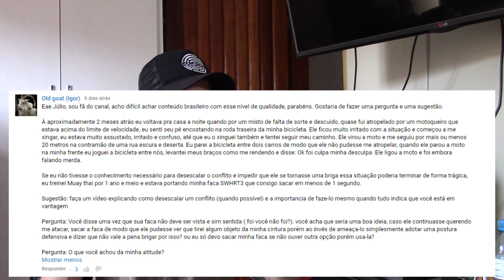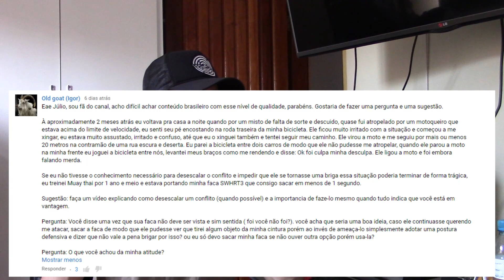Pergunte ao Lobo 08: Aviso aos Haters e conspirações!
Hoje vamos analisar uma história de um inscrito, implementar uma regra no canal e descobrir se a CIA vai se tornar a nova ordem mundial.